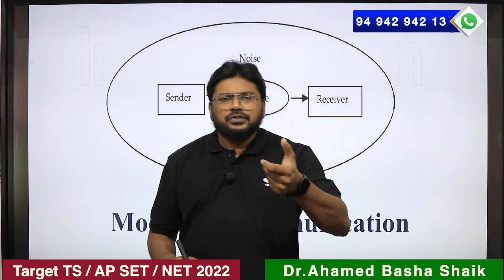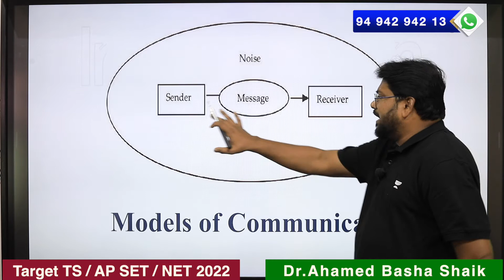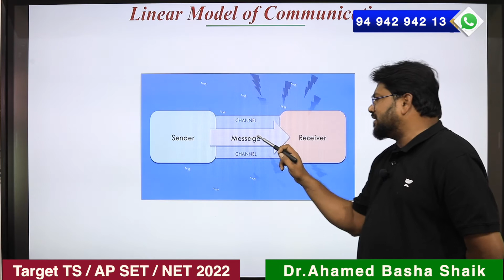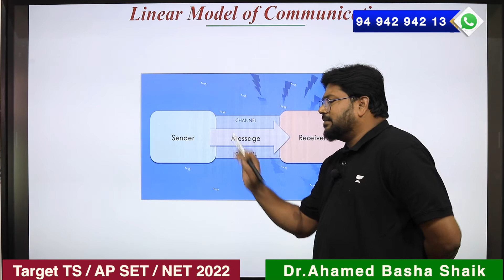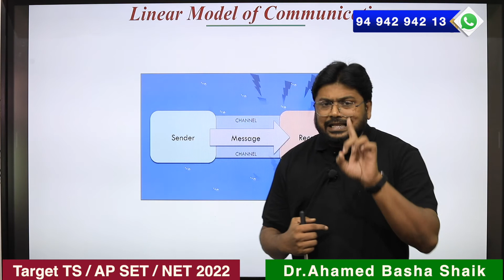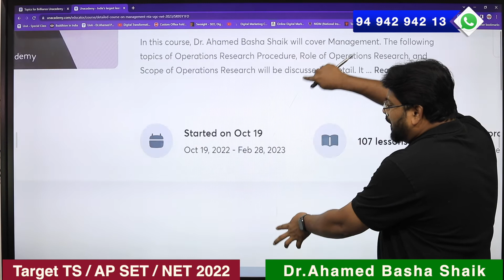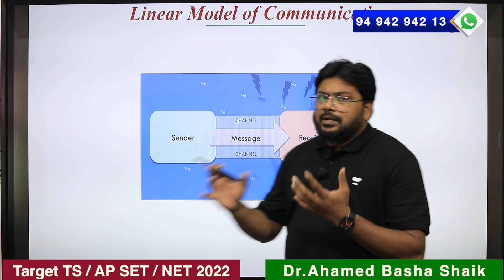Linear Model of Communication : Paper-1 : Communications | Target AP-TS SET/NET 2022